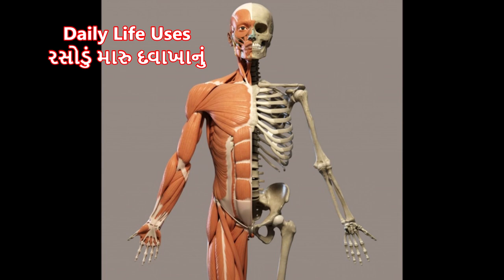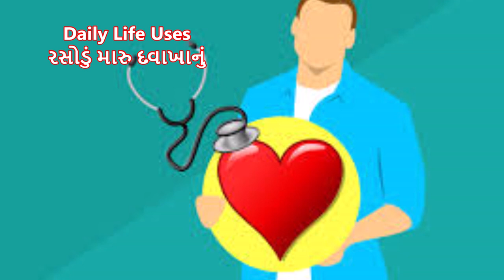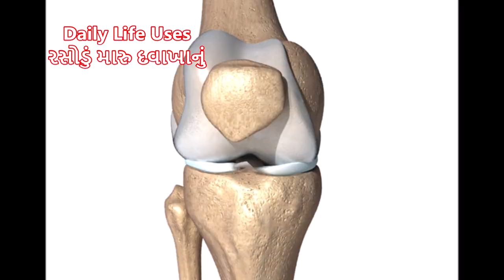વિટામિન ડી ની ઉણપ-લક્ષણો અને તેનાથી બચવાના ઉપાયો - Symptoms of Vitamin D Deficiency & Remedies